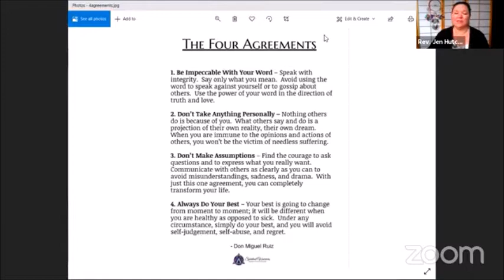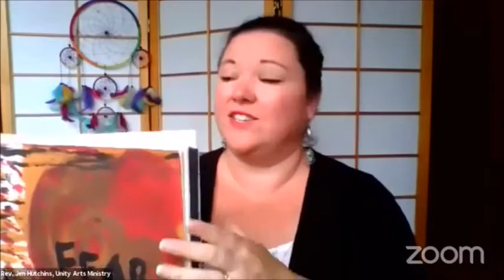Process the Mess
Life can be messy. Join Rev. Jen for Creative Spirit Gathering and explore how getting messy with art materials can help you process life and heal relationships even during challenging times. This week's suggested materials are acrylic paints and a pen for writing.
Your support makes this program possible!